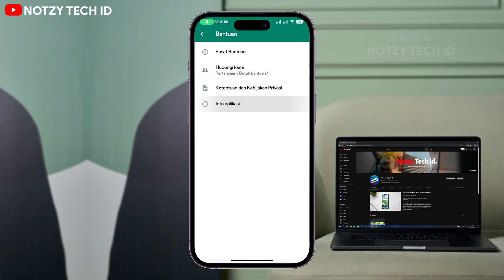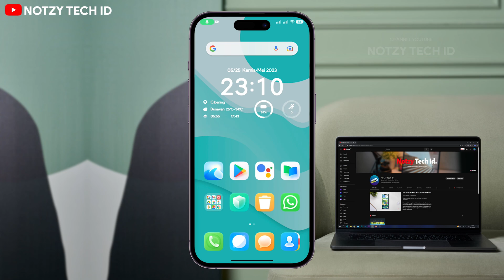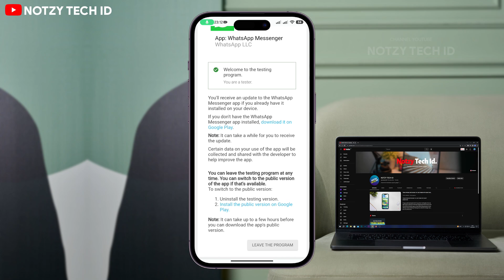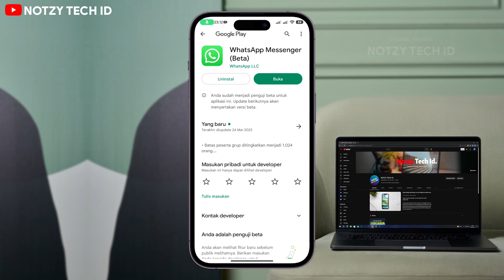CARA UBAH WHATSAPP ANDROID KE IPHONE!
Hello guys, pada kesempatan kali ini saya akan membagikan tutorial cara ubah whatsapp ori android ke iphone. so buat kalian yang penasaran tonton terus videonya ya!